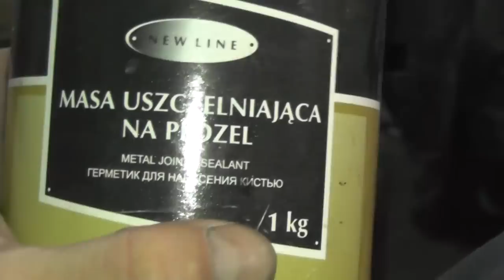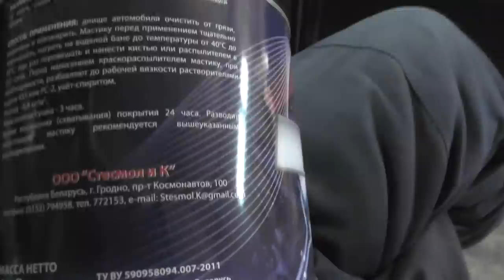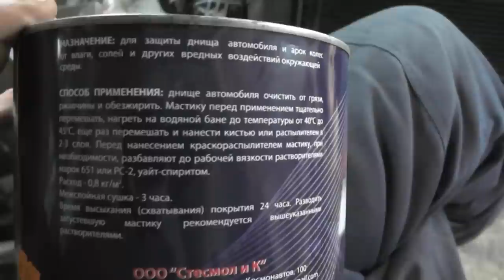Как правильно защитить шов (смотреть у.п. №168)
В этом рольке вы увидете:Как правильно зашитить сварочный шёв.
Какм средством обработать шов
как нанести герметик и как он выглядет.
что нужно сделать при подготовке детали к шпатлеванию и ещё несколько мелочей.Подписывайтесь на канал .Той инфы что вы получите на моём канале вам хватит для качественной самостоятельной работы с ремонтом авто.